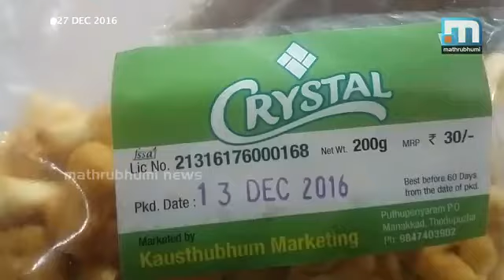കുട്ടികള്‍ക്കായി നിര്‍മ്മിക്കുന്ന ബിസ്‌കറ്റിലും മായം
തൊടുപുഴ: കുട്ടികള്‍ക്കായി നിര്‍മ്മിക്കുന്ന ബിസ്‌കറ്റിലും മായം. ബിസ്‌കറ്റിന് പുതുമയും തിളക്കവും നിലനില്‍ക്കാന്‍ മെഴുക് ചേര്‍ക്കുന്നതായുള്ള സംശയം ബലപ്പെടുന്നു. തൊടുപുഴ സ്വദേശി വാങ്ങിയ ബിസ്‌കറ്റിനെ കൂട്ടി ബന്ധിച്ച നിലയില്‍ പായ്ക്കറ്റിനുള്ളില്‍ നിന്നും മെഴുക് തിരി കണ്ടെത്തി. മൊഴുക് തിരി ബിസ്‌കറ്റില്‍ നിന്നും കണ്ടെത്തിയെങ്കിലും കാര്യമായ രുചിവിത്യാസം ബിസ്‌കറ്റിനില്ല. സംശയം തോന്നി ബിസ്‌കറ്റ് കത്തിച്ച് നോക്കിയപ്പോള്‍ മെഴുക് തിരിയെക്കാള്‍ നന്നായി ബിസ്‌കറ്റുകള്‍ കത്തുന്നു. പരാതി നല്‍കുവനാണ് ഇയാളുടെ തീരുമാനം.